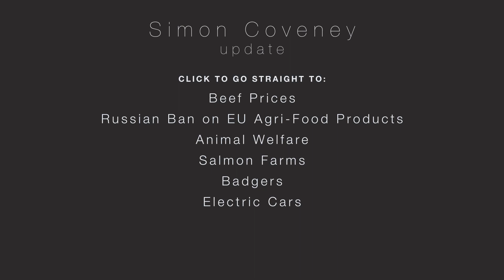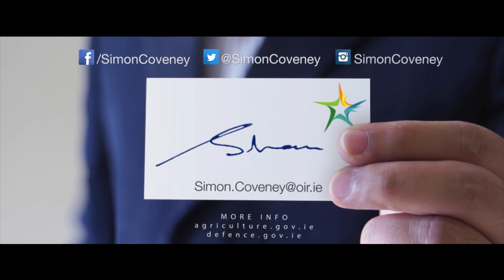Simon Coveney - August Update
An update and response to recent topics from Simon Coveney's social media, including: Beef Prices, Russian Ban on EU Agri-Food Products, Animal Welfare, Salmon Farms, Badgers and Electric Cars.